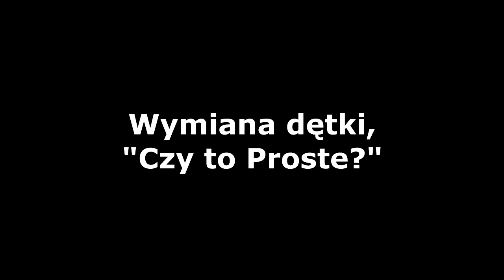Wymiana _dętki, "czy to proste?"